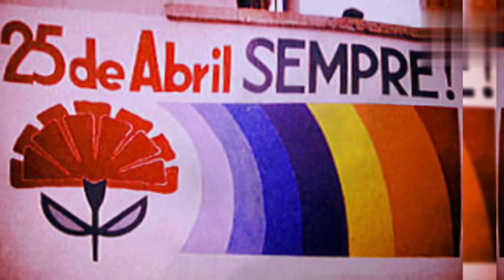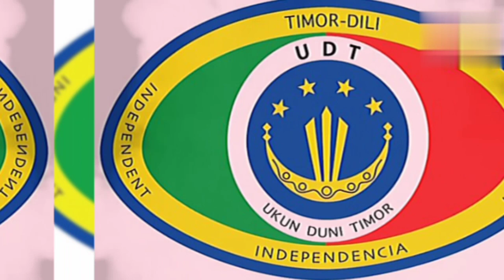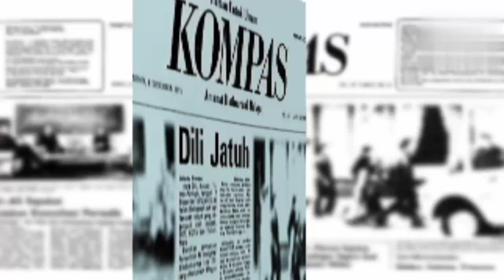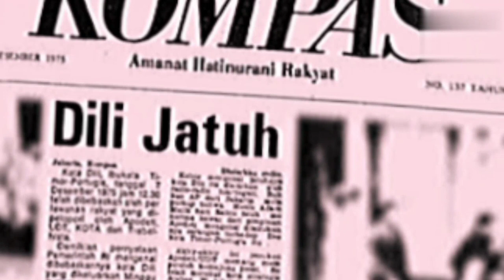analisa sejarah mengapa dulu Indonesia menganeksasi Timor Timur tahun 1975 (operasi Seroja)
analisa sejarah mengapa dulu Indonesia menganeksasi Timor Timur tahun 1975 (operasi Seroja) diawali oleh revolusi anyelir di Portugal dan ketakutan akan komunis